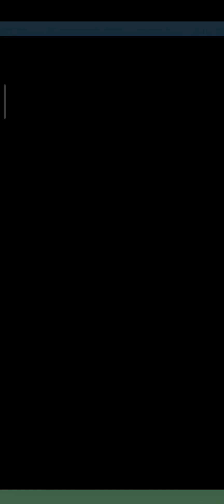MERGE MANSION #1432 EVENTO OFICINA NATALINA DA BELLA, PARTE 2!!